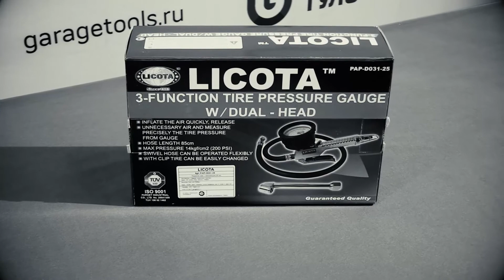Подкачка шин с манометром Licota PAP-D031-25